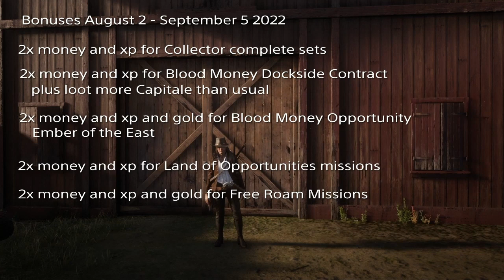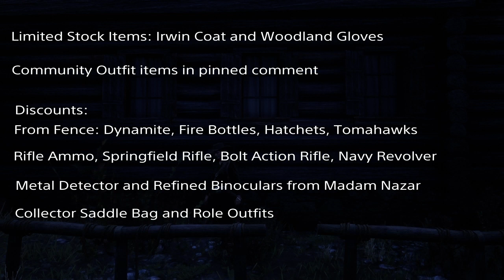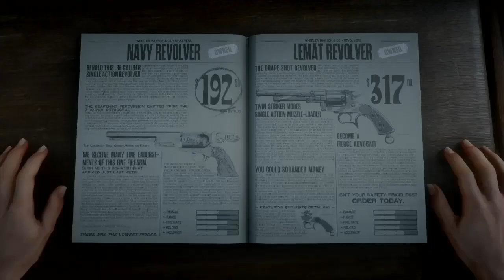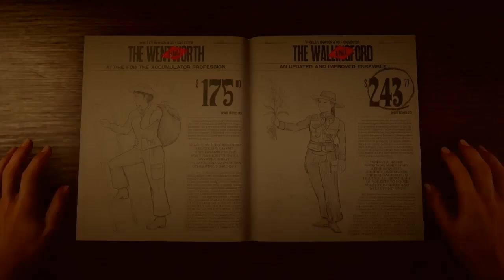Bonuses and Discounts August 9 2022 - Red Dead Online Weekly Update